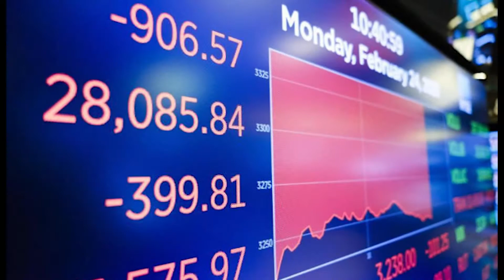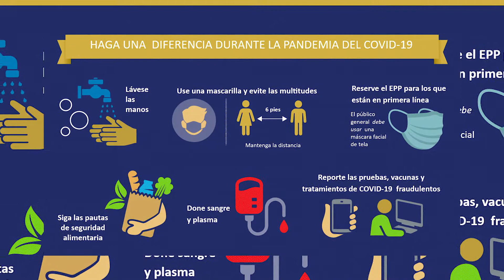El impacto del Coronavirus en los comercios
A un año que el Covid-19 llegó a México, este vino a generar afectaciones en la salud y en la economía, así lo mencionó el empresario Guillermo Muñoz Popoca.

Señaló que las generaciones actuales, nunca antes habían pasado por una situación tan crítica como esta. Los negocios han sido los más afectados por el impacto económico de la pandemia, comentó.

El empresario notificó que el mejor antídoto para detener este virus, es el confinamiento.

@ canal15fresnillo